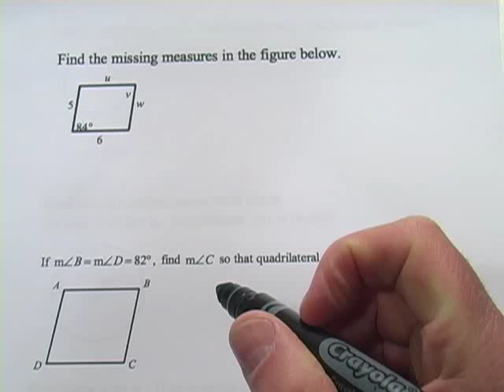Angles of a Parallelogram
How to calculate the angles of a parallelogram